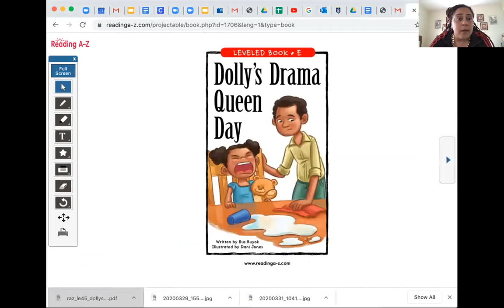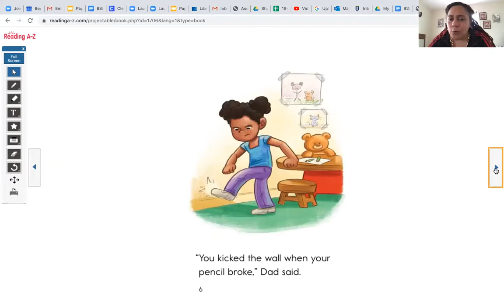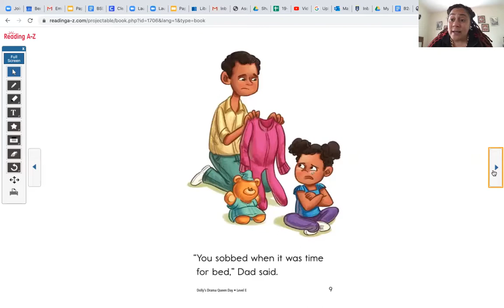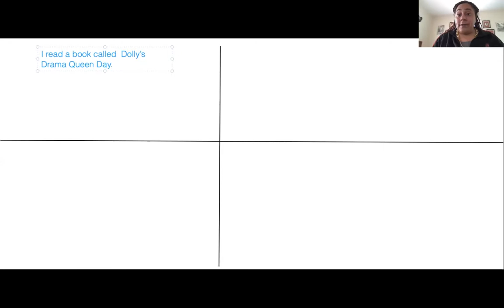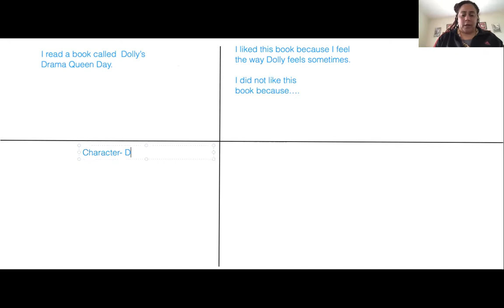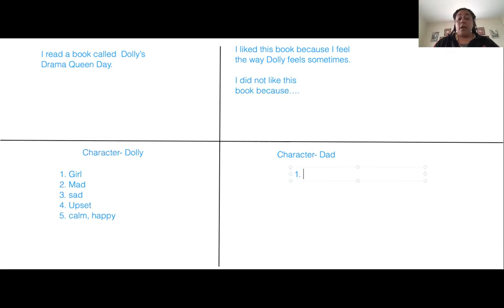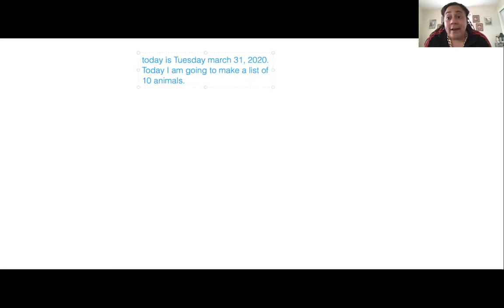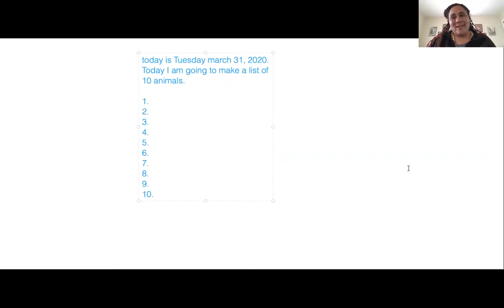3/31 Reading and Writing